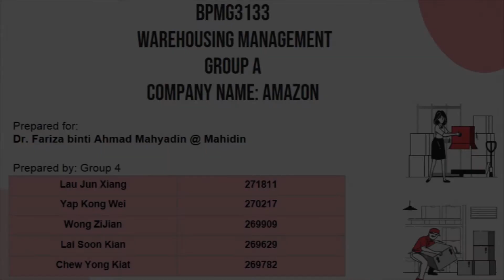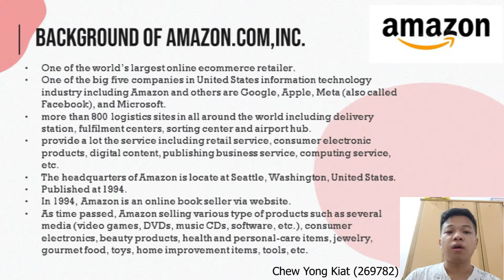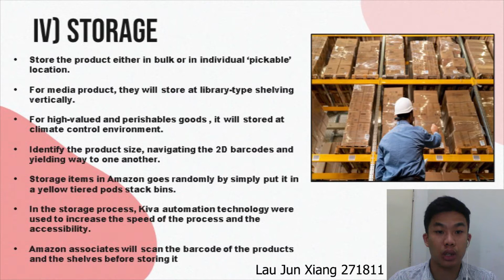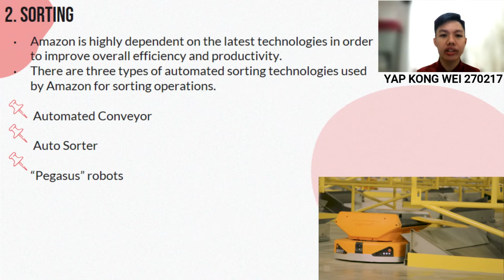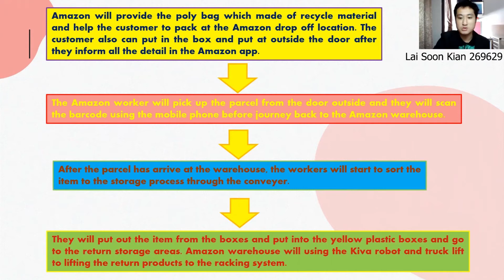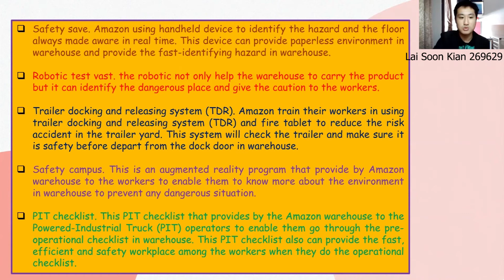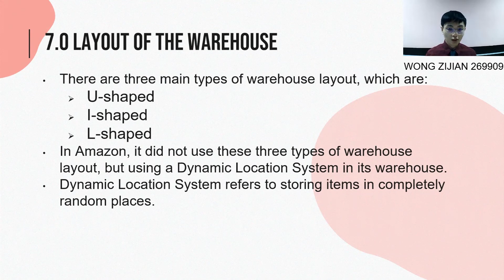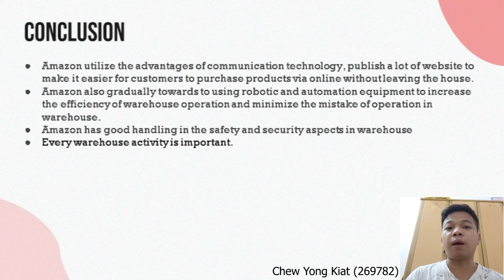BPMG 3133- Warehouse Group Assignment 2 ( Group 4 )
BPMG 3133- Warehousing Management (Group A）
Group Assignment 2 Video Presentation
Prepared by: Group 4
Company Name: Amazon